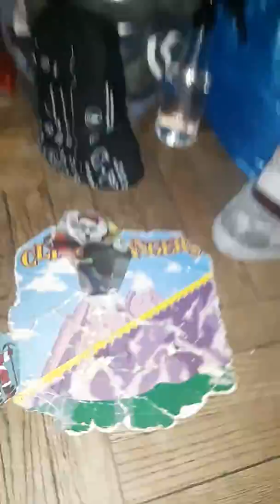25 days of cliffhangers 2019 day 22